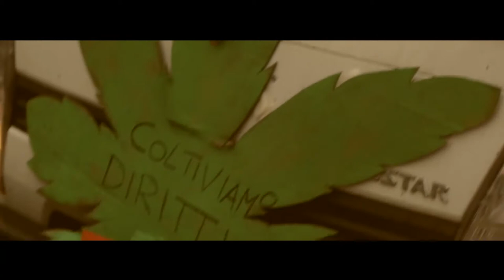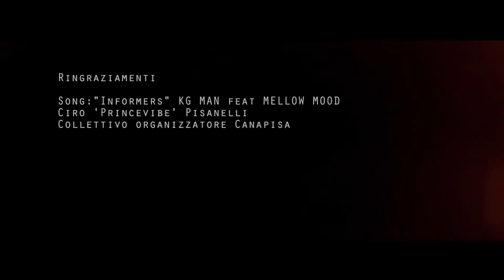[Scandicci.TV] CanaPisa 2013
...ATTUALITA'...

Sabato 18 Maggio si è tenuto a Pisa il CanaPisa, manifestazione antiproibizionista...